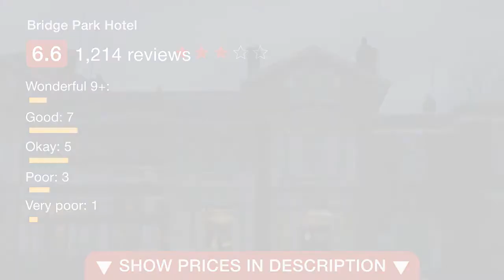Bridge Park Hotel 3 ⭐⭐⭐ | Reviews real guests Hotels in London, Great Britain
Bridge Park Hotel ⭐⭐⭐ | Reviews real guests Hotels in London, Great Britain

With free parking and free Wi-Fi, the Bridge Park Hotel is just a 5-minute drive from Wembley Stadium. Stonebridge Park Underground Station is a 15-minute walk away. The spacious bedrooms each have a private bathroom with a hairdryer and free toiletries. All rooms feature tea/coffee facilities and a work desk, and stationery packs are provided. Guests can try traditional British cuisine and authentic curries in the restaurant. Hearty cooked breakfasts are available daily, and there is also a bar with a games area and terrace. Bridge Park Hotel is just a 10-minute drive from Westfield London Shopping Center and Shepherd’s Bush Empire Arena. London Heathrow Airport is a 25-minute drive away. Brent is a great choice for travelers interested in street markets, musicals and culture.